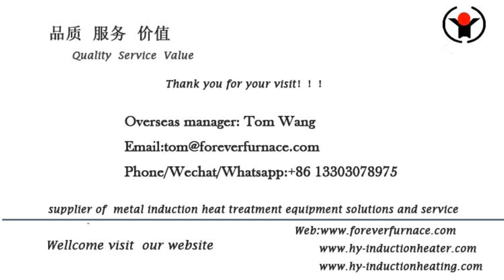online steel pipe induction annealing furnace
We are professional steel pipe induction annealing furnace, Induction hot rolled furnace for round steel bar, steel billet induction heating machine, round bar heat treatment machine, steel bar induction hardening and tempering furnace, long bar induction heat treatment furnace , steel ball hot rolled induction furnace, square steel induction heating furnace